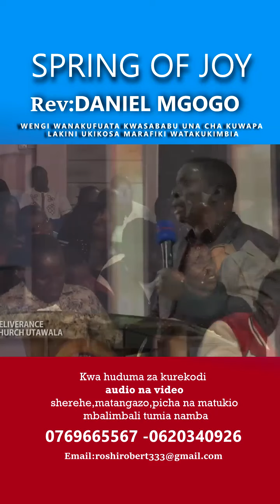vijana na maombi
MWANZA - TANZANIA